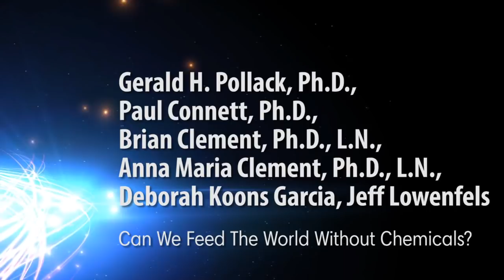Can We Feed The World Without Chemicals?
Does our agricultural industry need chemicals and pesticides? Why is there so much pollution as a byproduct of the food industry? Let's see what the experts have to say...

Panel Participants: Gerald H. Pollack, Ph.D., Paul Connett, Ph.D., Brian Clement, Ph.D., L.N., Anna Maria Clement, Ph.D., L.N., Deborah Koons Garcia, Jeff Lowenfels